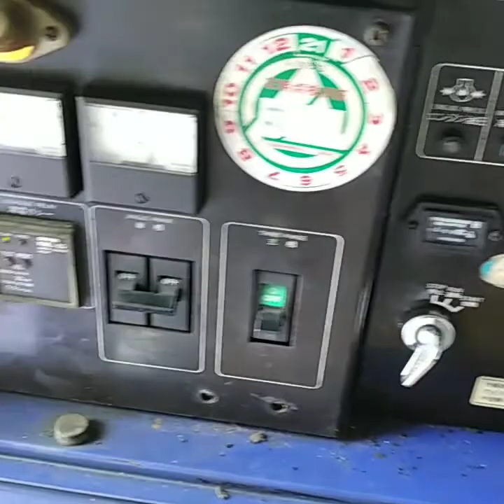Running test replacement alternator engine isuzu for generator set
replacement alternator assy engine isuzu for generator set.